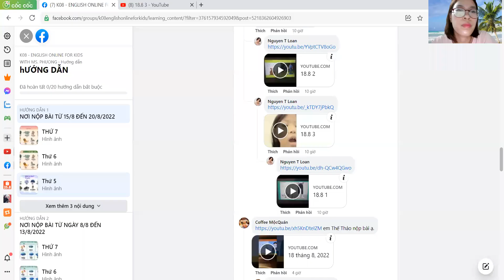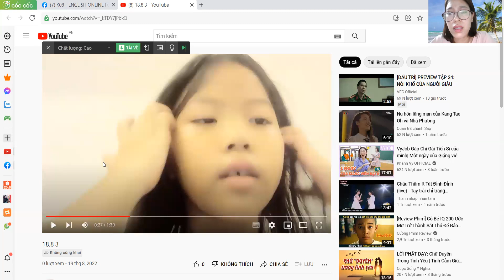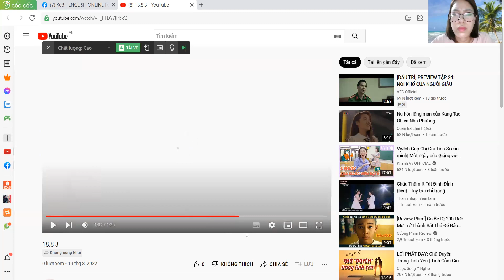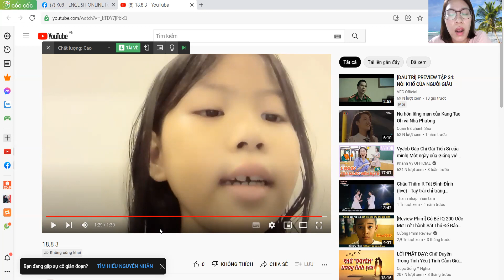Bảo Phương 18 08